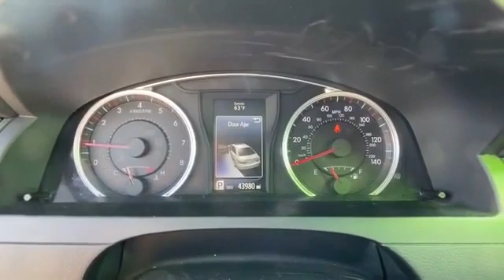Used 2015 Toyota Camry SE 4T1BF1FK0FU036984 Frederick, Rockville, Hagerstown, Harpers Ferry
2015 Toyota Camry SE 4T1BF1FK0FU036984 Video

This 2015 Toyota Camry SE 4T1BF1FK0FU036984 is full of phenomenal features such as: